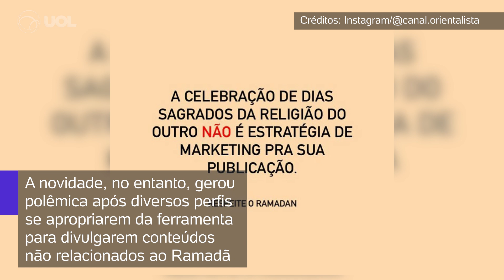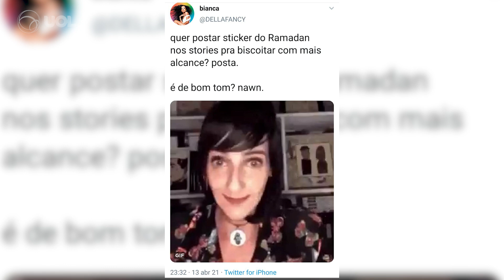Ramadã no Instagram: uso de ''figurinhas'' gera polêmica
O Instagram liberou figurinhas temáticas para o “stories”, como uma forma de os usuários da rede poderem compartilhar as sabedorias e práticas do período. A novidade, no entanto, gerou polêmica após diversos perfis se apropriarem da ferramenta para divulgarem conteúdos não relacionados ao Ramadã.